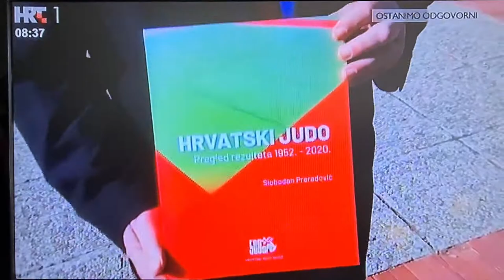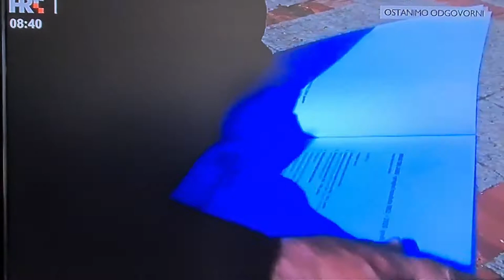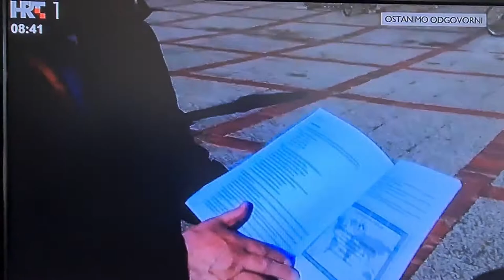Predstavljanje knjige HRVATSKI JUDO Pregled rezultata od 1952.-2020.g. Slobodan Preradović